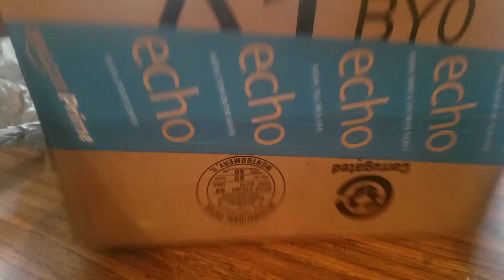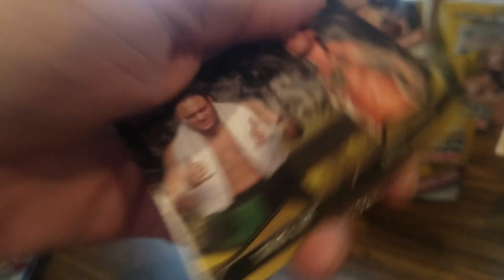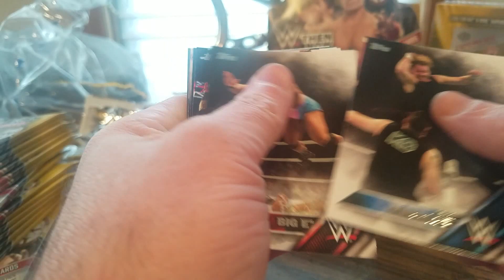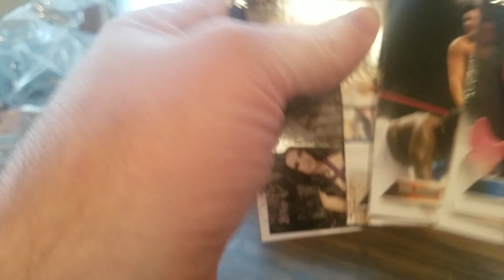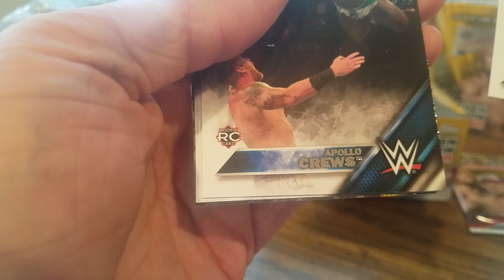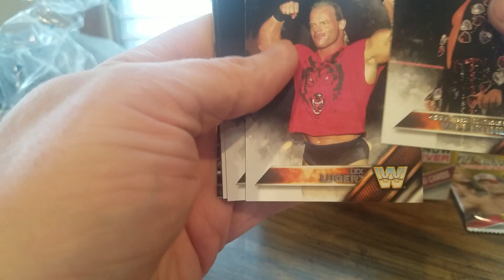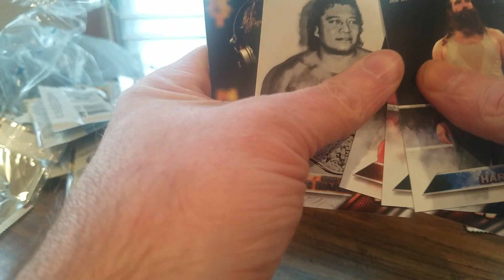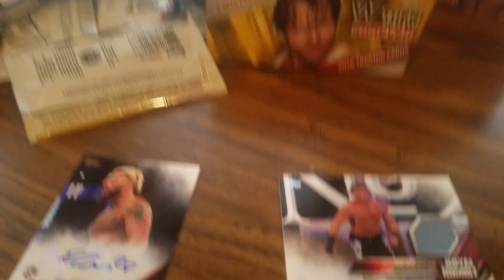(EPISODE 1,239) UNBOXING VIDEO: WWE TOPPS THEN NOW FOREVER "HOBBY BOX" MATT RELIC PULLED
HELLO YOUTUBERS I AMBACK WITH THIS UNBOXING VIDEO OF WWE TOPPS THEN NOW FOREVER HOBBY BOX. TAKE A LOOK AND SEE WHAT MATT RELIC WAS PULLED.